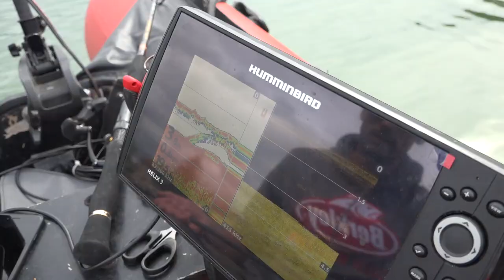Catfish holidays in France : A fishing trip with Simon Torenbeek and Adrien Christophe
We had couple of fishing days in Saône river in France, and we did a couple of video clip to show you :) Enjoy